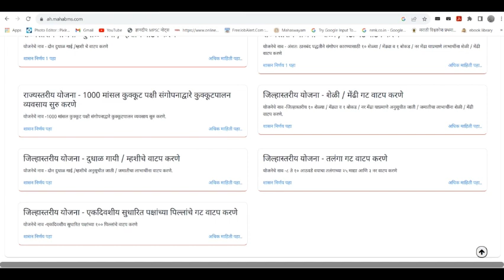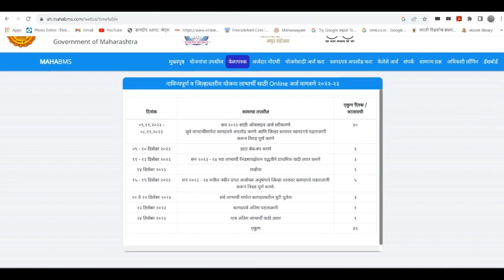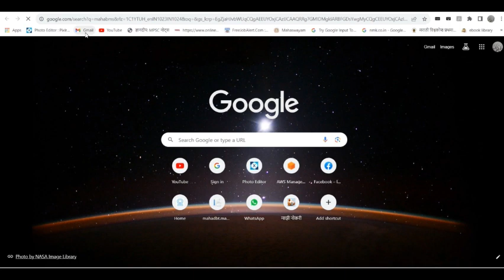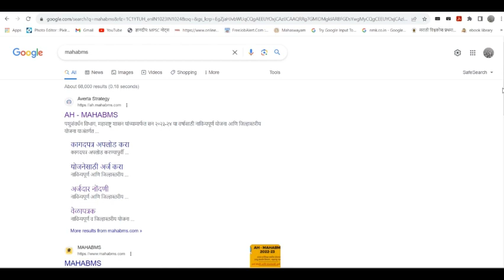navinyapurn yojna 2023 | pashusamvardhan vibhag yojna maharashtra | mahabms | २०२३ ऑनलाइन अर्ज सुरु